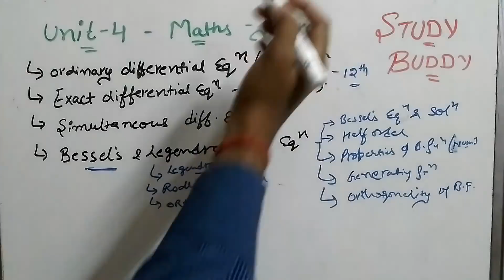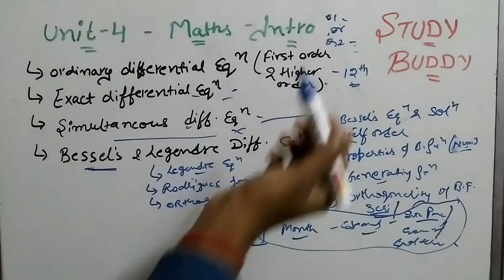Unit 4 - Maths Introduction must watch